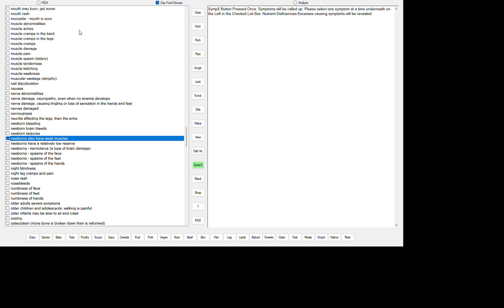NEWBORNS ALSO HAVE WEAK MUSCLES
VITAMIN E (4 TOCOLS, 4 TOCOTRIENOLS) DEFICIENCY)